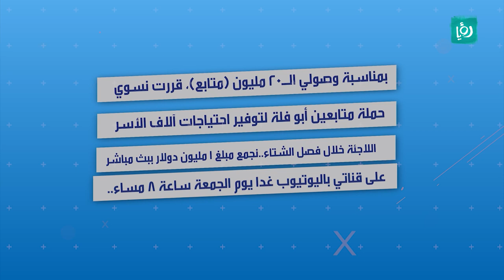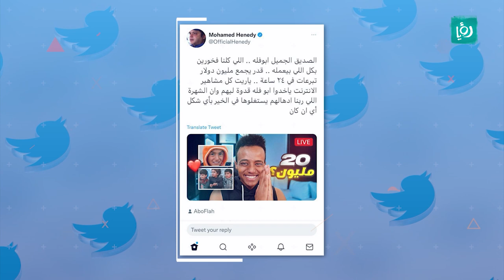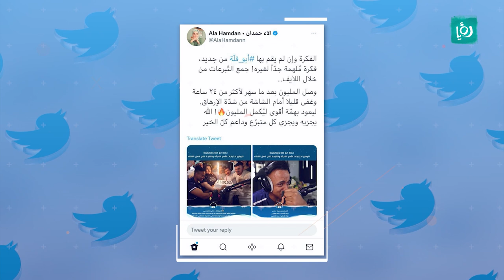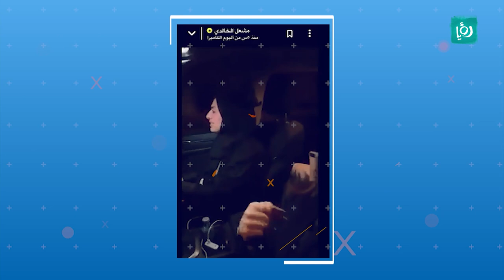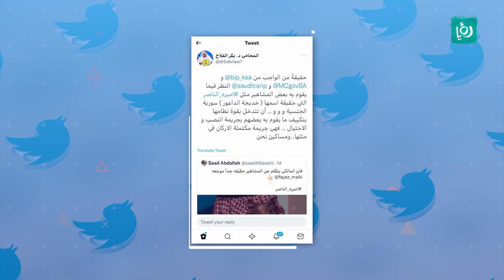أميرة الناصر تتعرض لحادث سير خلال تصوير "ستوري".. وأبو فلة يجمع مليون خلال 28 ساعة!